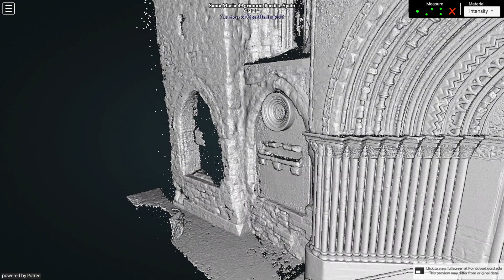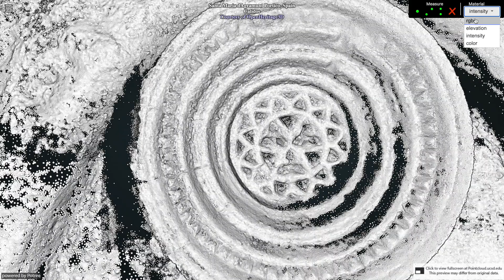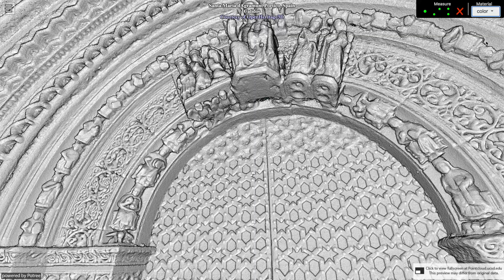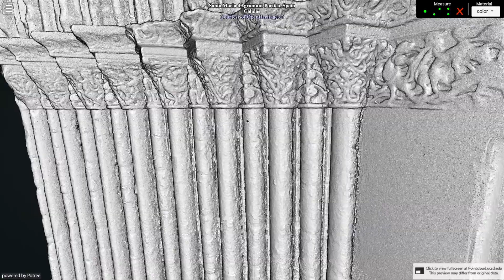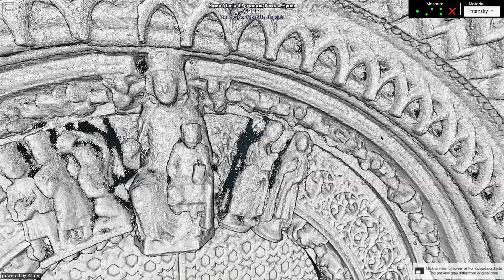Santa Maria d'Agramunt Portico, Spain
Citation
Calidos 2020: Santa Maria d'Agramunt Portico - Photogrammetry - Terrestrial , Data Derivative - 3D Photogrammetry . Collected by Calidos . Distributed by Open Heritage 3D.

Site Description
This is one of the most important Romanesque buildings in the western regions of Catalonia. It is particularly notable for the exquisite carved decoration on the doorway on the main façade. It belongs to what is known as the Lleida school. This church has a basilica floor plan and three naves under barrel vaults and a triple semicircular apse with blocked-in Lombard arcades. The upper stories of the tower-bell tower (Gothic, 14th century), chapels and sacristy (16-17th centuries) were added at a later date. The most interesting feature is to be found on the main doorway (mid 13th century), which has ten splayed semicircular archivolts, and on the capitals of the columns on which they stand. The carvings on the interior archivolt are presided by a high-relief of the Virgin holding the Child, flanked by scenes of the Nativity. There are a wide variety of carved motifs on the archivolts and capitals (also in the interior).